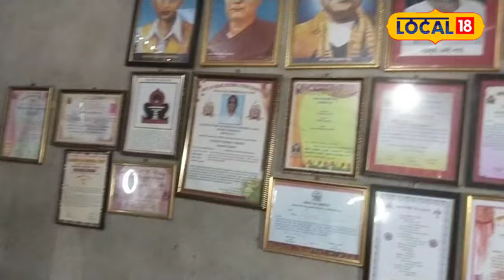চাবুকৰ কোব লাগি হেৰুৱাইছিল দৃষ্টিশক্তি,তথাপিও ভাগৰি নপৰা এগৰাকী শিল্পী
চাবুকৰ কোব লাগি হেৰুৱাইছিল দৃষ্টিশক্তি
তথাপিও ভাগৰি নপৰা এগৰাকী শিল্পী